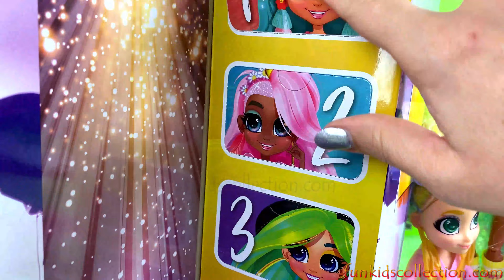Unboxing Hairdorables Hairmazing Bella Blind Bags Surprises Hairdorables Hairmazing Fashion Doll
In this video, will be unboxing hairdorables bella blind bags surprises by Just Play. The Collection has six dolls to collect including Hairdorables Hairmazing Noah, Hairdorables Hairmazing Bella, Hairdorables Hairmazing Harmony, Hairdorables Hairmazing Dee Dee, Willow and Hairdorables Hairmazing Kali. Every Hairdorables Hairmazing Doll set has 6 blind bags surprise.  These are the new Hairdorables Hairmazing dolls. Each Hairdorables Hairmazing Fashion Doll comes with fun surprises and beautiful clothes. Let’s Discover Hairdorables Hairmazing Bella Blind Bags Surprises?

Funkidscollection.com is a child safe and family-friendly kid channel for people of all ages. We love unboxing and reviewing all kinds of toys.

Te dashur Femije. Ne kete video, do te hapim nje kuti surprize me kukullen nga Hairdorable Hairmazing “Bella”. Kukulla Bella ka brenda edhe 6 surpriza fashion. Le ta ndjekim kete video per femije se cfar fshihen brenda ketyre qeseve surprize!

Funkidscollection.com eshte nje Kanal per Femije shume i Pershtatshem dhe i Sigurt. Aty perfshihen lodra te pershtatshme per te gjitha moshat. Ne rast se kjo video ju ka pelqyer, MOS HARRONI te na PELQENI (Like) - Ndaj me te tjeret (Share). Shikim te kendshem!